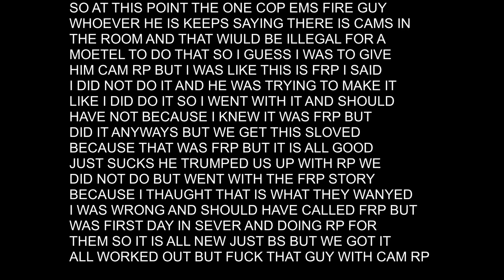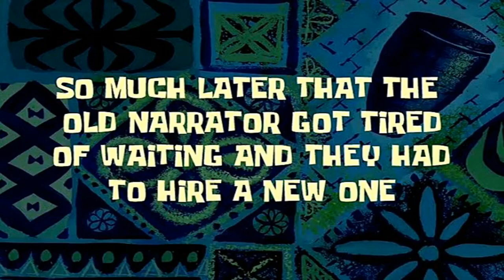Cop Uses Excessive Use Of Badge & RP On Micky & Dicky - CGRP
With that 1 cop in CGRP that wants to use a cam rp that in real life no motel will have a cam in rooms or even bathrooms. He wanted to get a cam of the so-called rp that never went down. I knew it was FRP and I just went with it but now know should have not. We did get set free but how? Also, why did that one cop or whatever he was with have to do that? Find out in the video "Cop Uses Excessive Use Of Badge & RP On Micky & Dicky - CGRP"